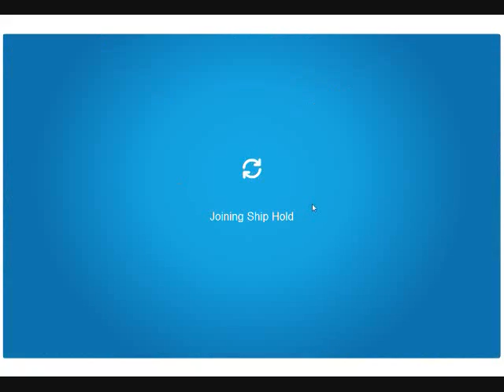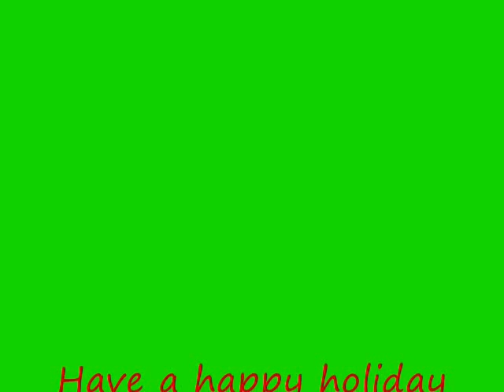Christmas in club penguin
Edward shows the secerets to christmas :O